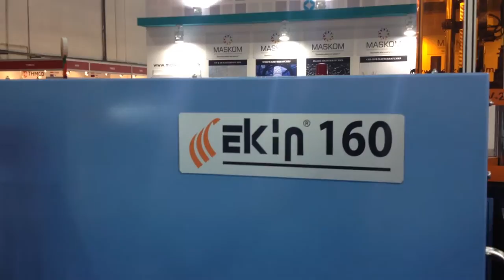IML at ArabPlast Dubai CMM IML Chargemaster Micro Simco-Ion end of arm tool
Plastobot IML Robot with Simco EasyCore and IML Charge Generator(EOAT) at ArabPlast Dubai, fully working application.

How does IML works?
IML is a process step in the injection moulding process. By a robot, a label is picked up and placed in the mould cavity where it sticks due to the electrostatic charging. After the closing of the mould cavity, the product can be moulded whereby the label is fused with the end product.
Simco Ion has a complete range of high-voltage ac/dc generators for use in IML application and robots.